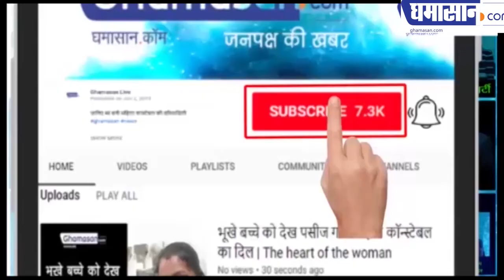बड़ी खबर - इंदौर 3 दिन तक पूरी तरह से लाकडाउन | Indore Complete Lockdown For 3 Days | Ghamasan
CORONVIRUS बड़ी खबर - इंदौर 3 दिन तक पूरी तरह से लाकडाउन
अगले 2 दिन दूध की सप्लाई भी प्रतिबंधित रहेगी
लॉक डाउन का उल्लंघन करने वालों को गिरफ्तार कर अस्थाई जेलों में रखा जाएगा।
 यह जेल किसी मैरिज गार्डन में बनाई जाएगी।